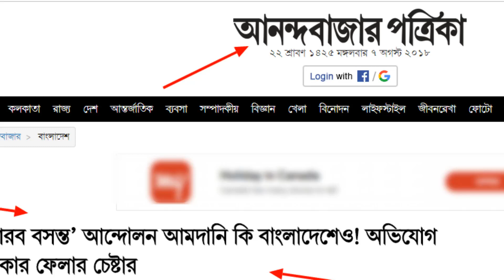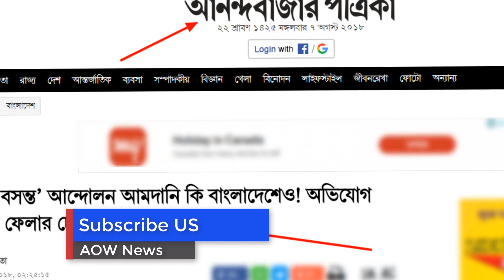বাংলাদেশের আরব বসন্ত ও ভারতীয় গণমাধ্যম !! হাসিনাকে নিয়ে সেই ব্যপক পরিকল্পনা !! Sheikh Hasina